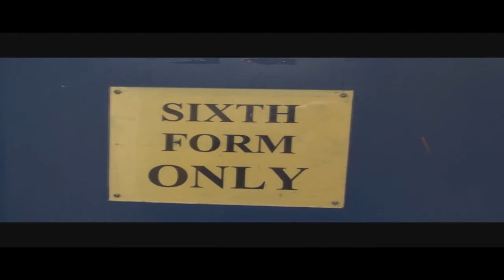Bangor Grammar School - Class of 2012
Featuring an entourage of talented young lads, finally, here is the BGS Class of 2012 video that was shown at the BGS formal 2012.

Starring the guys of BGS

Directed, filmed and edited by Luke Alexander